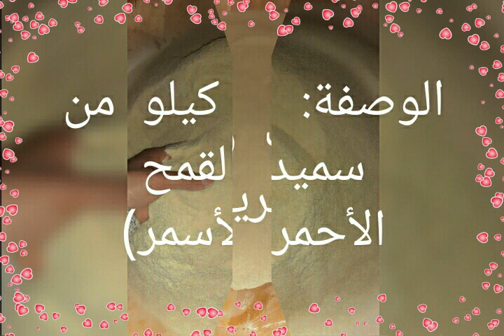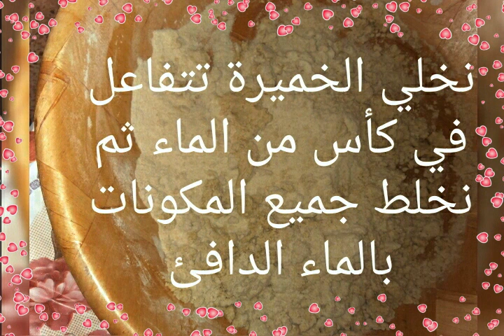مطلوع سميد القمح الكامل ( الأسمر) 😍 المفيد لصحة و تقوية المناعة...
حلوياتي و مطبخي Hamsa
مطلوع سميد القمح الكامل الأحمر
مفيد لصحة
مفيد لمرض السرطان
مقوي للمناعة
مفيد لريجيم